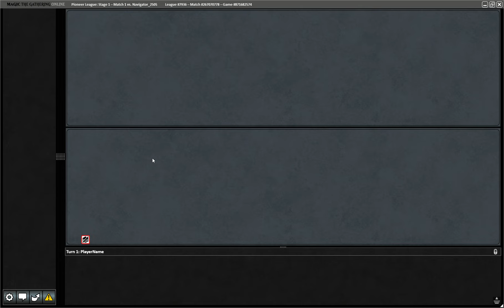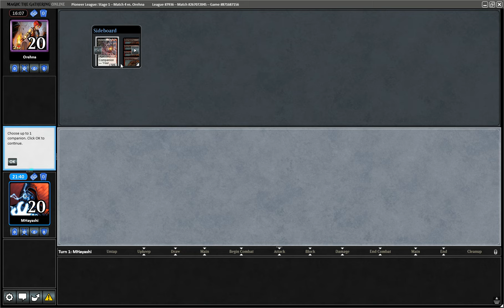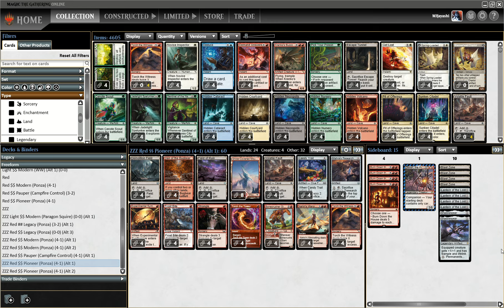(Let's Play Obosh Before MH3! Is Pioneer the New Modern?) MHayashi - Pioneer Mono Red - League 7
Deck Tech
Match 1 (Vs. Izzet Artifacts)
Match 2 (Vs. Amalia Combo)
Match 3 (Vs. Izzet Phoenix)
Match 4 (Vs. Izzet Phoenix)
Match 5 (Missing)
Post League Wrap-up

4 Demolition Field
4 Den of the Bugbear
4 Field of Ruin
8 Mountain
4 Volatile Fault
4 Candy Trail
4 Mishra's Research Desk
4 Experimental Synthesizer
4 Frost Bite
4 Strangle
4 Torch the Tower
4 Bonecrusher Giant
4 Nahiri's Warcrafting
4 Torch the Witness

SB:
4 Burn Down the House
2 Shadowspear
4 Lantern of the Lost
4 Bast Zone
1 Obosh, the Preypiercer